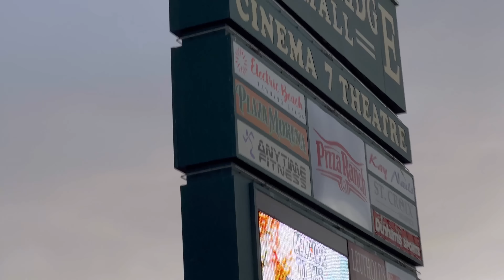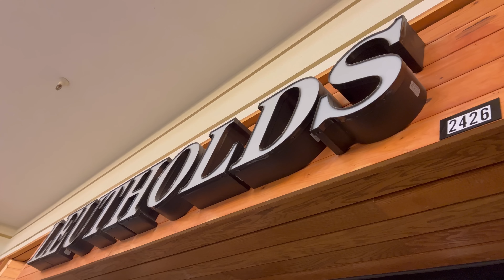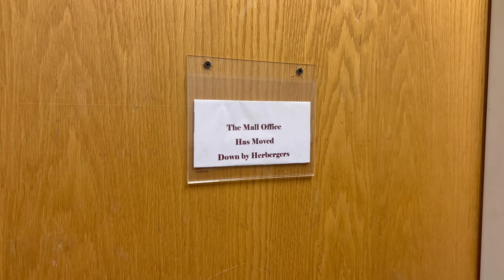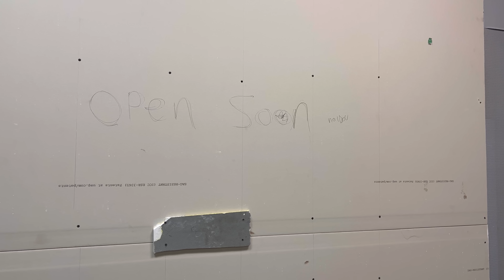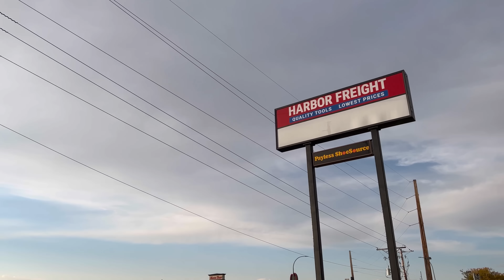Dead Malls Season 5 Episode 20 - Northbridge Mall Revisited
Just across the border in the land of 10,000 lakes lies a very small lake town. And within that town lies a very classic 80s mall.. You might remember Northbridge Mall, as I was here about 3 years ago in the long ago time of Season 2. And, boy have I missed it. Constructed and opened in 1987 Northbridge was that 80s mall every kid in town grew up with. It had everything you could want, neons, a food court, movie theater, 3 anchor stores, and dozens of stores between. All lit up of course, by giant golden bulbed lights crowned in a golden ceiling. It was everything. But as the years came and went that small town mall magic died and stores left. Anchors went bankrupt, and neons died.. And what were left with today is a sad reminder of the past. Of that golden era of our lives.. Literally.. Unfortunately during my visit no food vendors operated out of the food court, so the neons were left off. If they even work at all.. But they’re still there! You just gotta use a little “imagination”! So join me today as we take a look and explore the gold fever dream of Northbridge Mall and see where it’s going for this classic neon dream…

Links